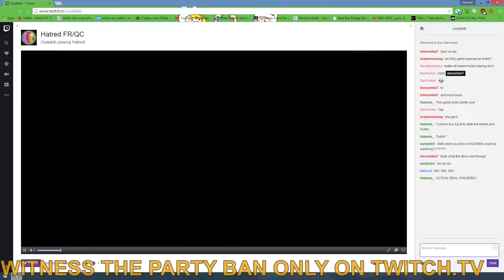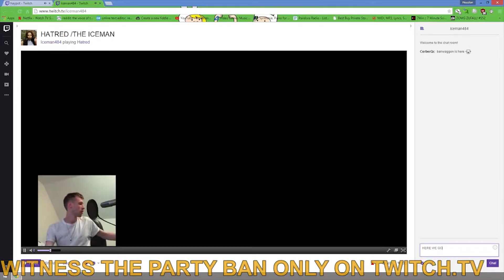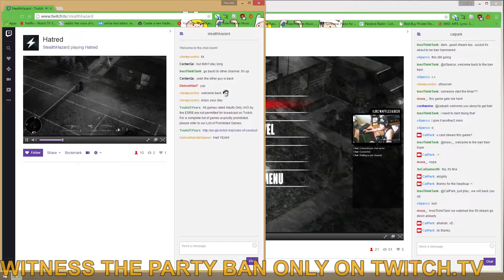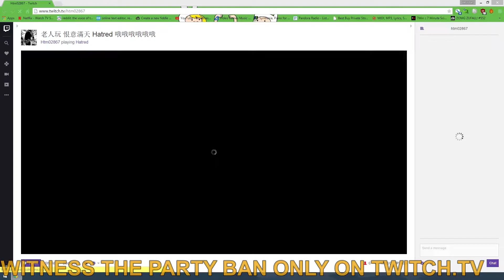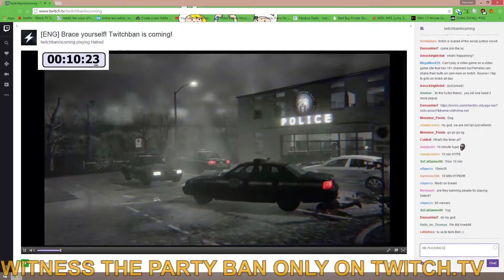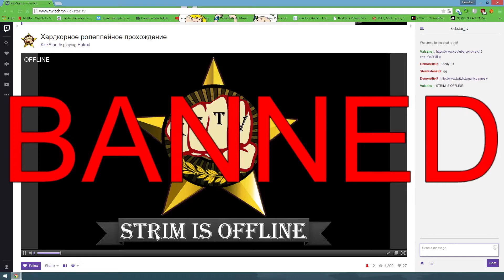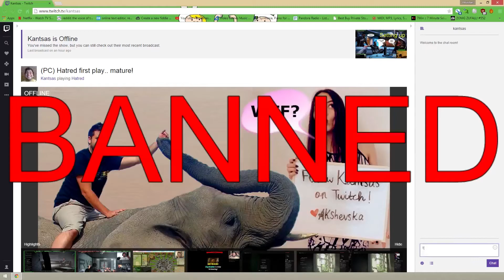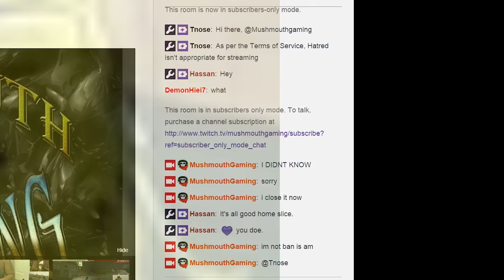Twitch Bans!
Twitch plays Hatred! Yes, some of the bans were permanent.
The ban wagon was there to attempt to save the streamers. Of course, the guy with the paid subscription doesn't get banned.